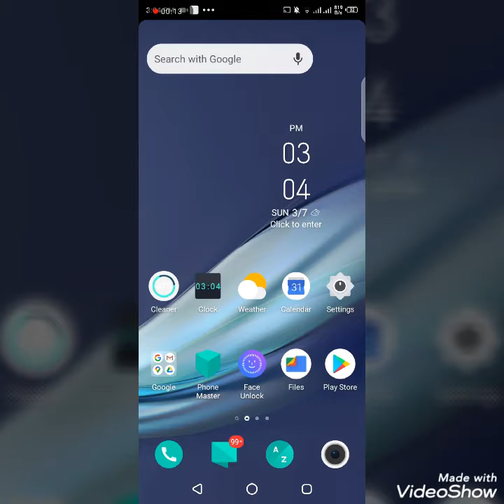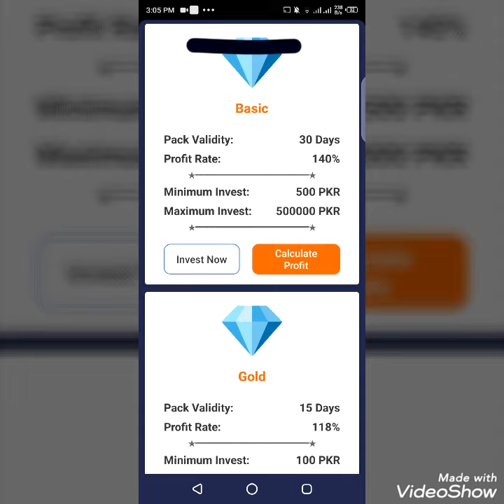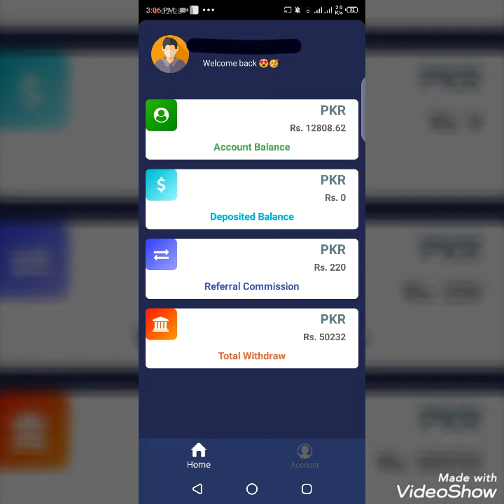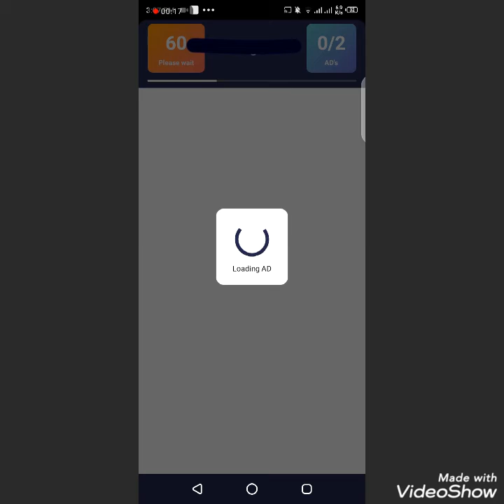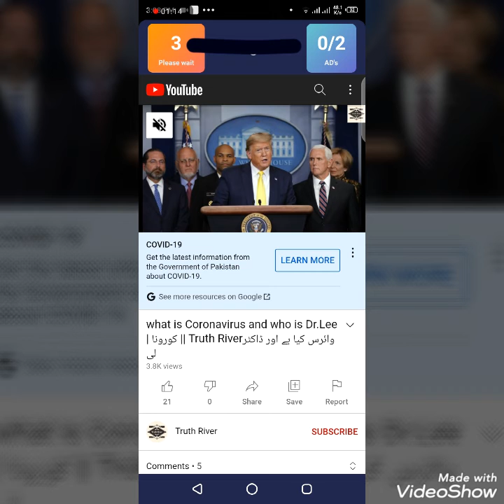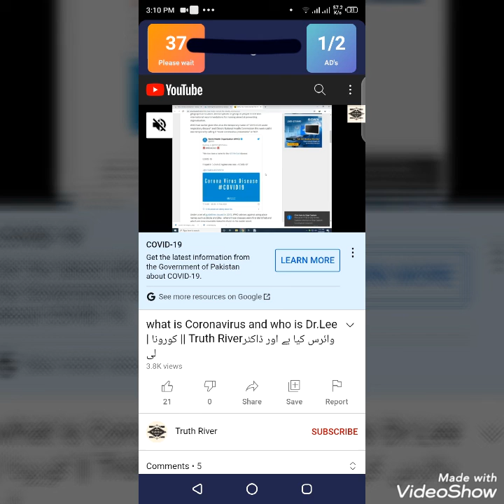How to reinvest in Trust Earning App|Reinvest money in Trust Earning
In this video I have explain about how to reinvent money in trust earning application.I have explain it in easy and simple way so you can reinvent your profit by following my steps.

1. Trust earning
2. How to reinvest in trust earning
3. Reinvest in trust earning
4. Trusted earning platform
5. Trusted earning website
6. How to deposit money in trust earning
7. Invest and earn